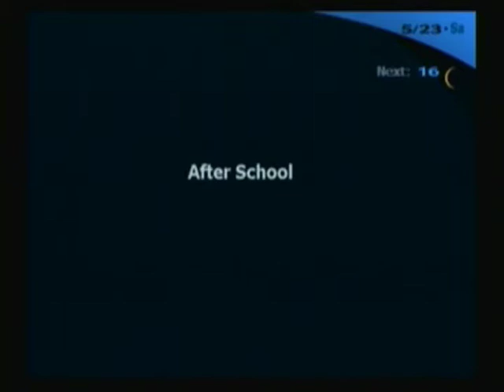Let's Play Persona 3 FES BLIND! Episode 27 - Makin' the Grade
Hey!  Its Midterms Time!